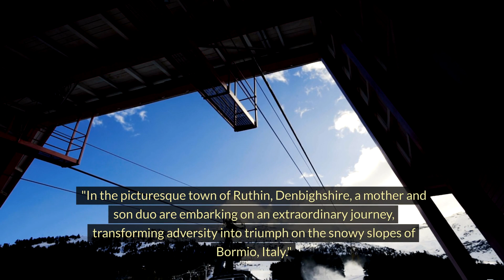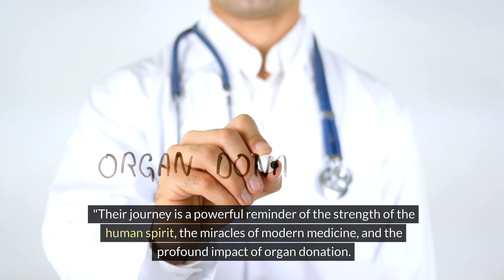"Mother Donates Kidney to Son, Duo Conquers Skiing World | World Transplant Games Triumph"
Hello friends,
This video is about   Discover the heartwarming story of Julie and her son Alex Baddock from Ruthin, Denbighshire, as they transform a life-threatening challenge into an incredible triumph. After battling kidney failure since he was just three days old, Alex received the greatest gift from his mother, Julie—a kidney that not only saved his life but also unlocked a world of dreams. Just one year post-transplant, Alex found his passion on the ski slopes, a celebration of life and resilience. Now, nine years later, the duo is taking their inspiring journey to the snowy slopes of Bormio, Italy, to compete in the prestigious World Transplant Winter Games.

In this video, we delve into their extraordinary journey from Alex's early days fighting kidney failure and the miraculous kidney transplant from his mother to their shared love for skiing that has brought them to an international stage. Competing in events like the giant slalom, Alex and Julie are not just athletes; they are beacons of hope and living proof of the incredible possibilities after organ transplantation.

Join us as we follow their journey at the World Transplant Winter Games, celebrating life, resilience, and the unbreakable bond between a mother and her son. Their story is a powerful reminder of the strength of the human spirit, the miracles of modern medicine, and the profound impact of organ donation. Let's cheer for Alex, Julie, and all the competitors. Together, they show the world that with courage, love, and a bit of snow, anything is possible.

Credits,

                                                         Health Boss

Health tips
Healthcare
Best Medicines
Nutrition
physical activity
Best Hospitals and Medical centers
Food safety
important facts

World Transplant Winter Games
Inspirational Skiing Journey
Mother and Son Triumph
Overcoming Medical Challenges
Skiing After Transplant
Resilience and Hope
Celebrating Life Through Sports
Alex Baddock Skiing
Julie Baddock Heroic Act
Bormio Italy Skiing
Alder Hey Hospital Success
Giant Slalom Competition
Transplant Athletes Inspiration